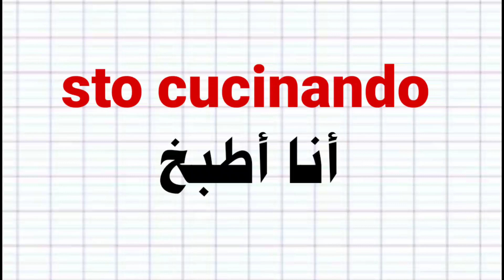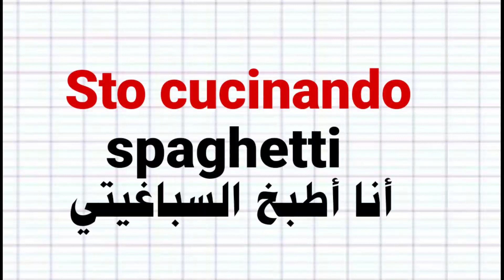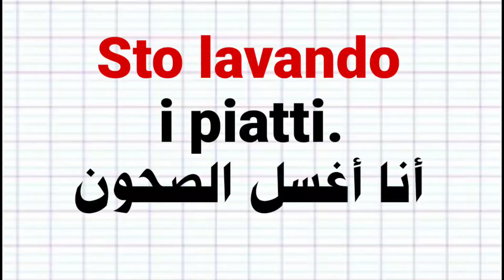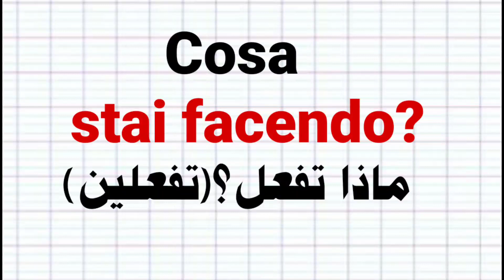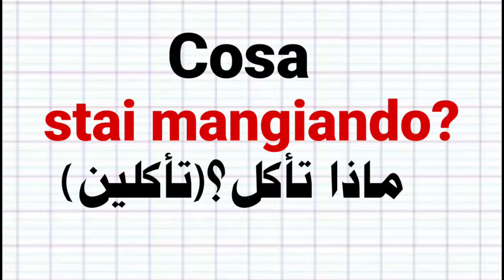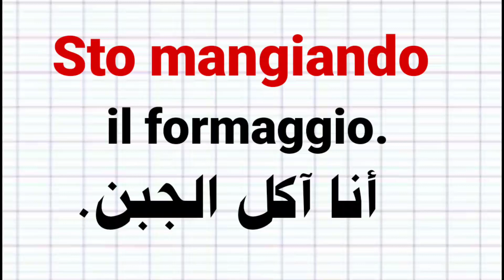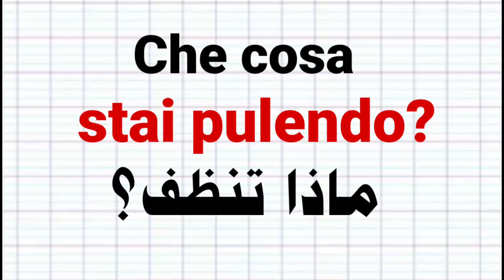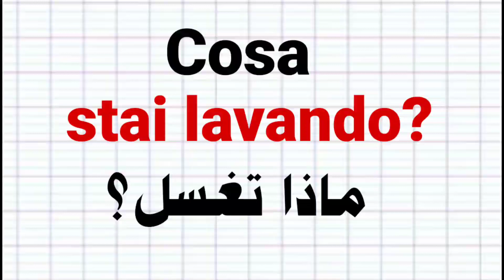تعلم اللغة الايطالية للمبتدئين. الدرس8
تعليم اللغة الإيطالية.